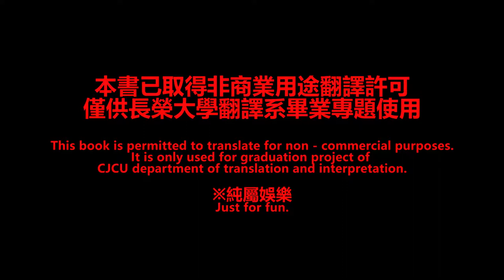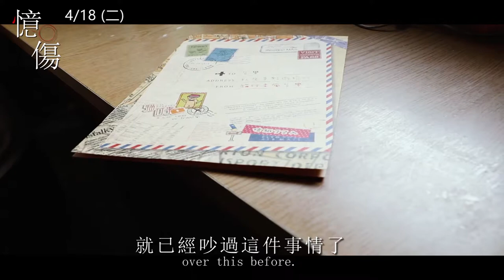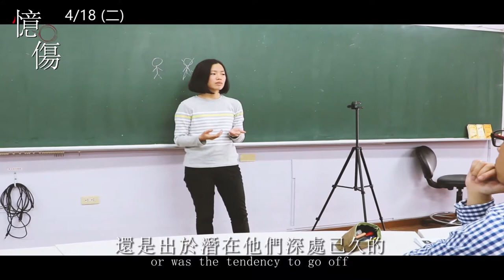4/18【憶傷】預告 (What she left behind Trailer)- 長榮大學 翻譯系/ 筆譯組 畢業專題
一疊未拆封的信、一本老舊日記本，同時也開啟了一扇連結過往的窗...
A stack of unopened letters, a decades-old journal, and a window into her own past...
※純屬娛樂
Just for fun.
※本書以取得非商業用途翻譯許可
僅供長榮大學翻譯系畢業專題使用
This book is permitted to translate for non - commercial purposes.
It is only used for graduation project of CJCU department of translation and interpretation.
監製/ 古玲嘉
導演/ 李宜庭
攝影、剪輯/ 李宜庭
編劇、音樂/ 鄭翔勻

●演員(聲音):

克拉拉‧伊莉莎白‧卡特賴特(克拉拉)/ 田珈華
伊莎貝兒‧史東(伊希)/ 古玲嘉
布魯諾/ 徐浩
夏儂‧麥肯尼/ 田珈華
老師/ 鄭翔勻
克拉拉媽/ 滿修融
克拉拉爸/ 余庭任
珮格(伊希養母)/ 郭育涵
伊希媽/ 鄭翔勻(手)
護士/ 郭育涵
兩位男士/ 石浚淇、黃俊維
學生/ 孔祥偉、莊勝維、郭怡靖、許庭瑜、余品樂、吳孟竺、余庭任、徐浩
●素材來源(Reference):
  音樂(Music)/
△Troye Sivan - The Fault In Our Stars (MMXIV)
△ Mikky Ekko - Smile

影片(Video)/